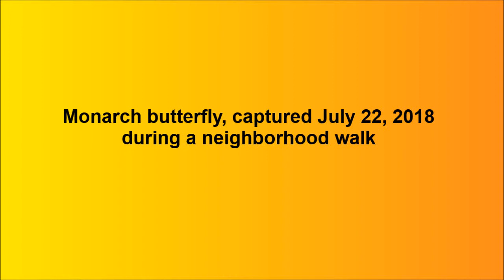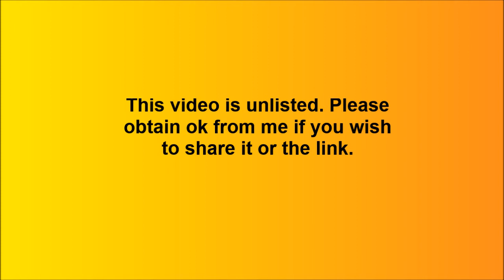Eye-caught Snippet, Monarch butterfly, July 22, 2018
Monarch butterfly flitting among lantana, July 22, 2018.
This snippet is associated with "Orangey Encounter--Monarch Butterfly"